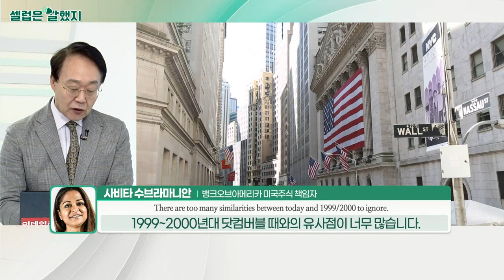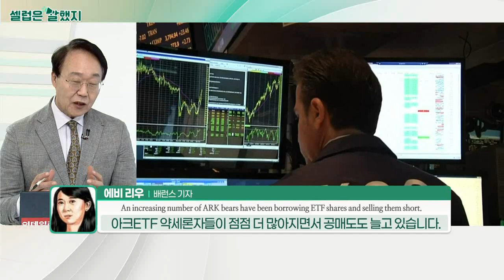사비타 수브라마니안(뱅크오브아메리카 미국주식 책임자) / 에비 리우(배런스 기자) / 브래드 갈링하우스(리플 CEO)_셀럽은 말했지 (20211124)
사비타_수브라마니안(뱅크오브아메리카 미국주식 책임자) / 고객서한
"There are too many similarities between today and 1999/2000 to ignore."
현재와 1999~2000년 사이에는 유사점이 너무 많아 무시할 수 없습니다

"We began our career in the late 1990s, which felt similar – Fed hike, valuations, IPOs, negative equity risk premia – and was also characterized by an acceptance of the outrageous."
1990년대 후반과 비슷한 점은 연준의 금리 인상, 밸류에이션, IPO, 네거티브 주식 리스크 프리미엄 등입니다. 또한 터무니없는 것을 수용한다는 특징을 보입니다.

에비_리우(배런스 기자) / 기사 보도
"An increasing number of ARK bears have been borrowing ETF shares and selling them short"
아크 ETF 약세론자들이 점점 더 많아지고 있고, 공매도 물량도 많아지고 있다.

"Short interest in the ARK Innovation ETF has increased to nearly 16% of its total floating shares by the end of October, up from 2% at the beginning of the year."
팩트셋의 데이터에 따르면 'ARK혁신ETF'에 대한 공매도는 연초 2%에서 10월 말까지 전체 유동 주식 대비 16%로 증가했다.

브래드_갈링하우스(리플 CEO) / CNBC 인터뷰
"We’re seeing pretty good progress despite a slow-moving judicial process… hopeful there would be closure next year."
(SEC 분쟁 건에 대해) 느린 사법 절차에도 불구하고 꽤 긍정적인 진전이 보입니다... 내년에 결론이 날 것으로 희망합니다.